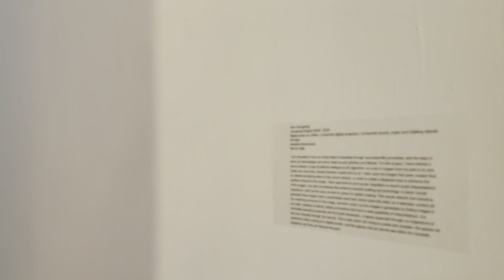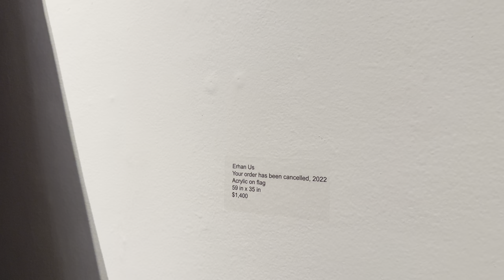MSAC Triennial 2023 • MAP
Thursday, May 18 - Saturday, June 24

"In celebration of the talented and diverse array of artists across the state of Maryland, and the ever growing scope of the Maryland Arts Directory, Maryland Art Place (MAP) - in collaboration with the Maryland State Arts Council (MSAC) are pleased to present this important exhibition Thursday, May 18 at 5 pm in tandem with the Bromo Arts & Entertainment District Spring Art Walk.

Maintained by MAP for over 25 years, the Maryland Arts Directory originated as a regional resource conceived of by MSAC. Curators, collectors and patrons could physically visit MAP to review new visual artworks using slides. As time went by slides became outdated and an official online resource was created making access to artworks much more accessible.

This year’s roster of talented jurors includes: Jayme McLellan (visual art) - Founder and Director of Civilian Art Projects, José Ruiz (visual art) - Director and Faculty, Curatorial Practices Program at the Maryland Institute College of Art, Rahne Alexander (performance) – Intermedia artist, writer and editor and Gerry LaFemina (literary) acclaimed poet, writer, professor and critic.

The exhibition will take place on three floors of the MAP building located at 218 West Saratoga Street between Park and Howard’s streets in downtown Baltimore city. Parking will be available at the Arrow garage across the street from MAP and on street parking will be free after 6pm. This is a free event." via @marylandartplace3053 @MsacOrg